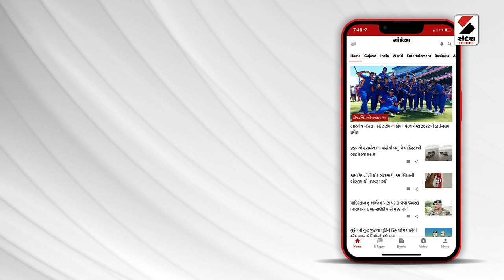Unseasonal Rain Updates | રાજ્યમાં માવઠાને લઇ પાલ આંબલીયાનુ નિવેદન | Pal Ambaliya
રાજ્યમાં માવઠાને લઇ પાલ આંબલીયાનુ નિવેદન
‘જીરું, ઘઉં, ચણા, વરિયાળીના પાકને વધુ નુકસાન’
‘નુકસાનીનો સર્વે કરી ખેડૂતોને વળતર ચૂકવવા માંગ’
‘ખેડૂતોને આ વર્ષે 6 વખત કમોસમી માવઠાથી નુકસાન’
સરકારે બાહેધરી આપી પણ વળતર ચૂકવ્યું નથી:આંબલીયા
‘સરકાર ખેડૂતોને તાત્કાલિક સહાય આપી ખેડૂતોને ઉગારે'